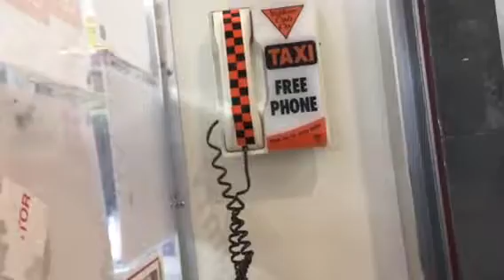Bay Tce 19/5/ 2017 - Soistok